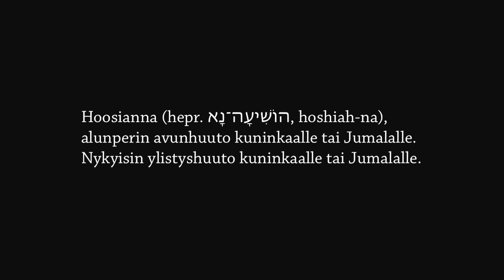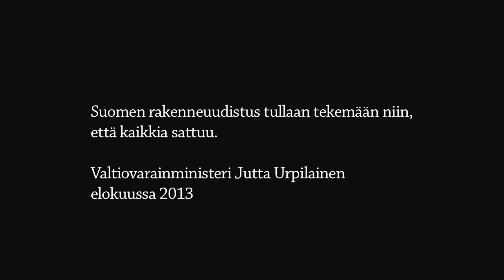Kerkko Koskinen Kollektiivi - Hoosianna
Kerkko Koskinen Kollektiivin Jouluradiolle sovittaman Hoosianna-hymnin musiikkivideo.

ESIINTYJÄT:
Kerkko Koskinen Kollektiivi & Olivia Viikilä

TYÖRYHMÄ:
Ohjaus: Susanna Kuparinen
Käsikirjoitus: Susanna Kuparinen & Jukka Viikilä
Kuvaus & leikkaus: Konsta Väänänen
Taustatutkimus: Susanna Kuparinen & Jari Hanska
Kuvausjärjestelyt: Anna Rombach & Jari Hanska
Tuotanto: Jouluradio, Justus Laitinen & Tühma Audio/Visual Oy Ltd, Anna Rombach

Kiitokset: Riitta Kalliorinne, Kimmo Jylhämö, Maija Vilkkumaa, Marjo Niemi, Samuli Putro, Olavi Uusivirta, Juska Jutila, Tanu Kallio & Voima-lehti